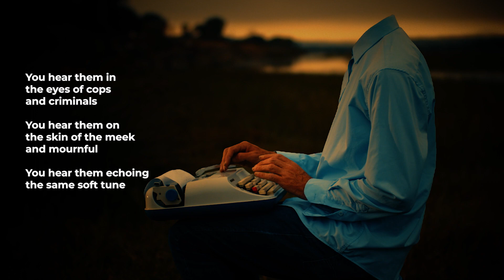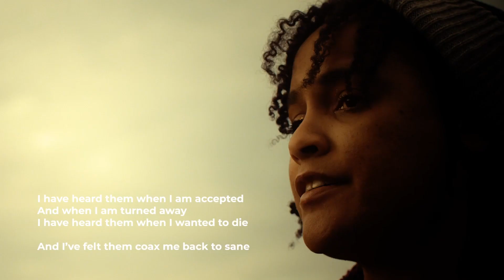A poem about love "The Subtle Sounds Of Love" By David N Donihue - Spoken Word Official Poetry Video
Poem About Love "The Subtle Sounds Of Love" By David N Donihue
Official Spoken Word Poetry Video (Poetry In English)

The Subtle Sounds Of Love
By David N. DOnihue

I have heard the subtle sounds of love
harmonizing just beneath the walla of the subway.

As if the souls of the passengers had crawled
collectively beneath the train and above the tracks.

Dashing along with us,
harmonizing a tone of warm pensive forward movement.

Somehow, someway.
Just forward.
Together without knowing it.
Forward.

They’re not so subtle when you choose the frequency.
They ripple off the oddest places.

They pulse within the darkest of spaces,
shredding through the painful waters of insecurity.

Restoring in us, what we are meant to be.

You hear them in the eyes of cops and criminals.
You hear them on the skin of the meek and mournful.
You hear them echoing the same soft tune, hoping their harmonies
are heard.

Hoping their harmonies are felt.
 Without question.
Just felt and returned and felt.

in the hope of victims and in the regrets
and reinventions of the violent and vicious.

In old diners.
In coffee shops and snobby restaurants.
In the harrowing halls of Corporate America
  and in the desperate dives of the Sunset Strip.

I have heard them when I am accepted.
And when I am turned away.
I have heard them when I wanted to die.

And I’ve felt them coax me back to sane.
I’ve heard them In every corner of this town.

So many, they are louder than all other noises
when you look the fuck around.